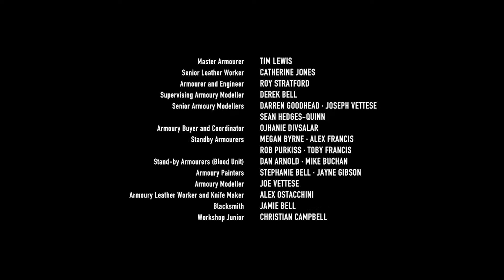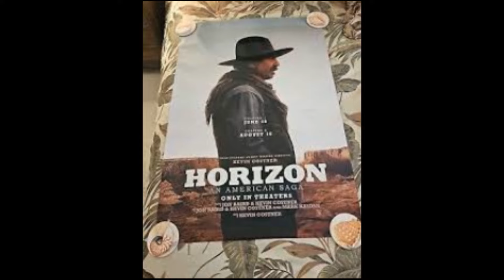Horizon : An American Saga 2024 Full Movie Fact | Kevin Costner, Hayes Ellison | Fact and Review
Horizon: An American Saga is a film series that consists of four planned American epic westerns directed, co-written, and produced by, as well as starring Kevin Costner, from a script he co-wrote with Jon Baird and based on an original story co-authored by Costner, Baird, and Mark Kasdan.